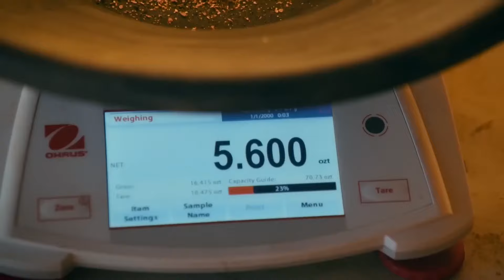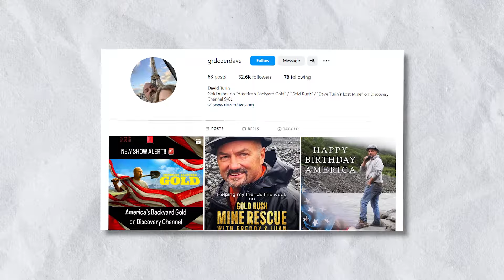Cast Members of Gold Rush Are Richer Than You Think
The Discovery series Gold Rush has long been entertaining viewers through its action-packed stories of gold mining. The swing from the highs of succeeding and the lows of equipment failures and extreme weather conditions has kept the audience on the edge of the couch since its inception.

Meanwhile, though the cast of the show is famous for its mining talent and daredevilry, many people don't realize just how rich the cast members have become. Despite the challenges of the mining industry, the miners, who are worth the envy of the most successful entrepreneurs, have amassed fortunes beyond imagination.

So, let’s reveal the net worth of some cast members of Gold Rush and see how they have been able to accumulate such heavy fortunes.